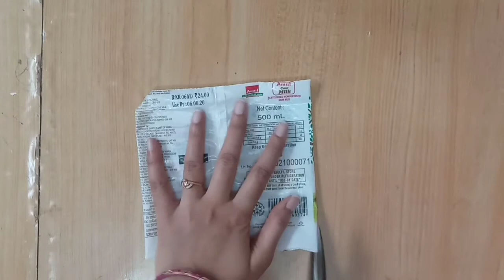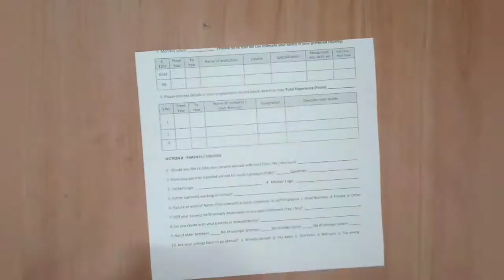Very easy and beautiful wall hanging with waste material || Komal's creative studio..